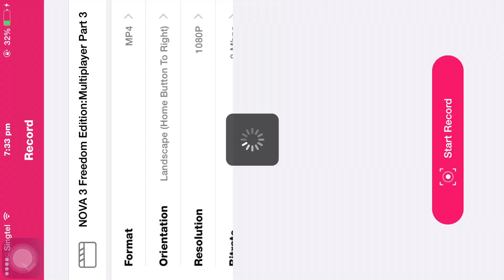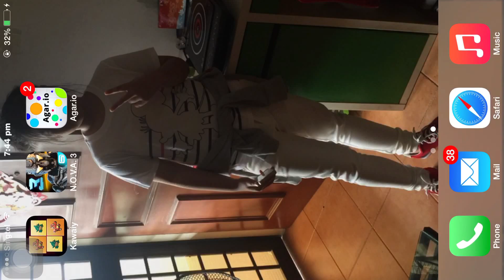NOVA 3-Multiplayer part 1